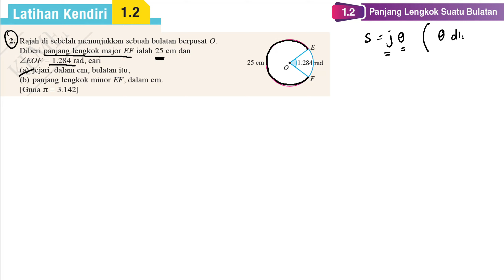Latihan Kendiri 1.2 Soalan 2 | 1.2 Panjang lengkok suatu bulatan | Bab 1 Sukatan membulat | Add Math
Latihan Kendiri 1.2 Soalan 2 | 1.2 Panjang lengkok suatu bulatan | Bab 1 Sukatan membulat | Matematik Tambahan Tingkatan 5 | Add Maths Form 5

Rajah di sebelah menunjukkan sebuah bulatan berpusat O. Diberi panjang lengkok major EF ialah 25 cm dan
˙EOF = 1.284 rad, cari
(a) jejari, dalam cm, bulatan itu,
(b) panjang lengkok minor EF, dalam cm.